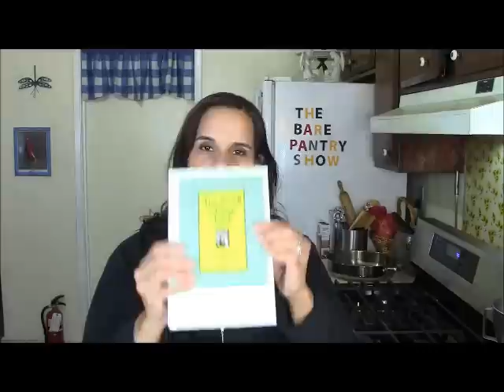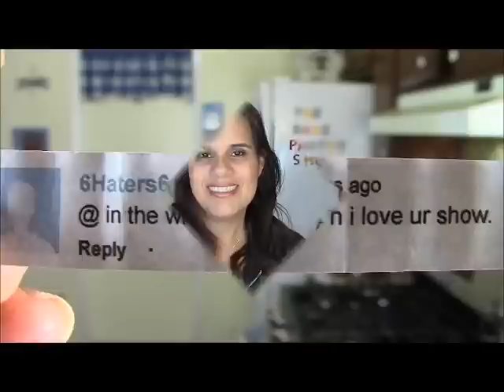December Giveaway Winner Announced